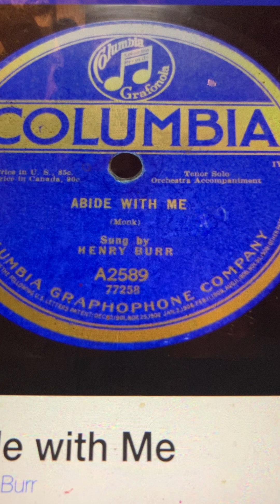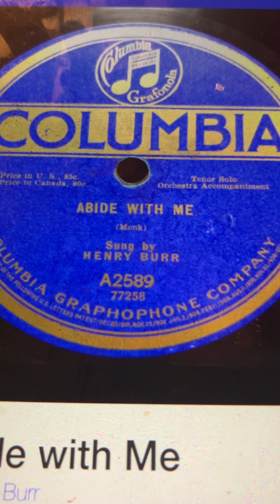Abide with Me Henry Burr 1917